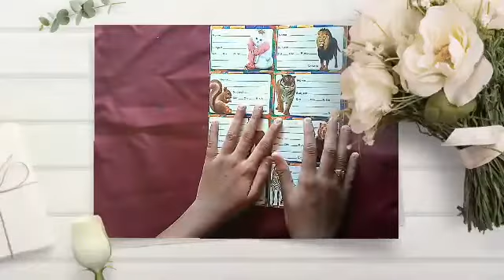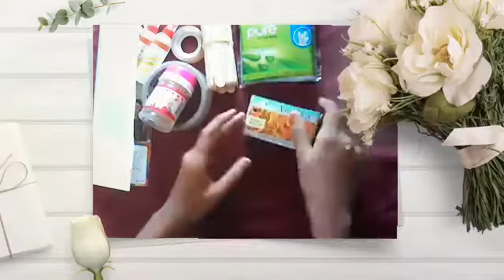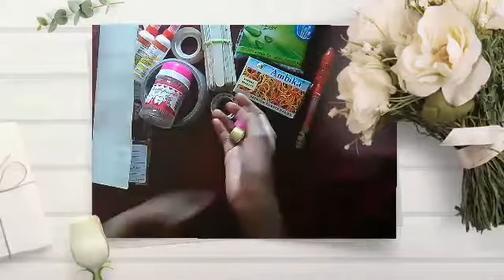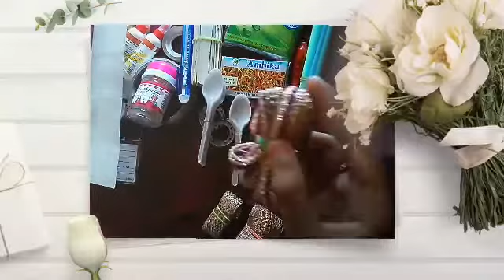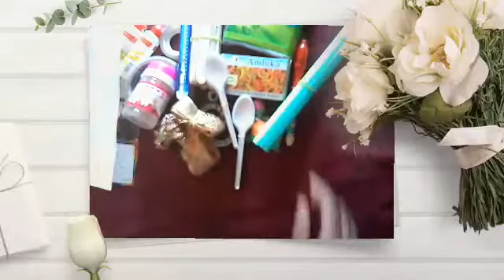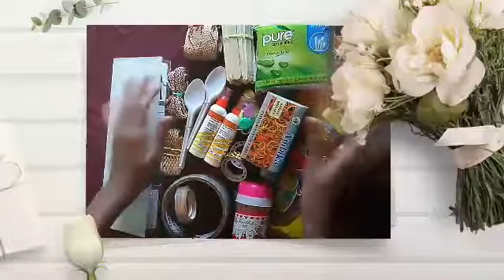Giveaway winner gift / craft items / unique Craft ideas